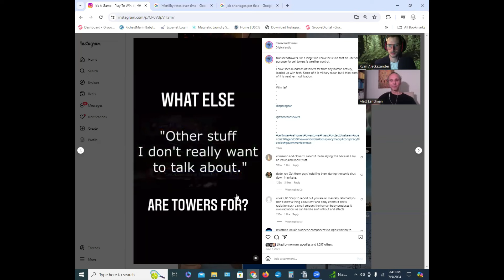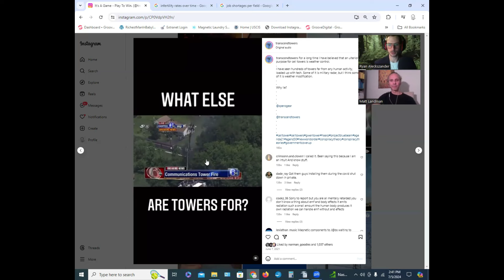EMF, Weather, clothes and control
SperoGear.com
FrankenSkies.com
ACTualACTivists.com